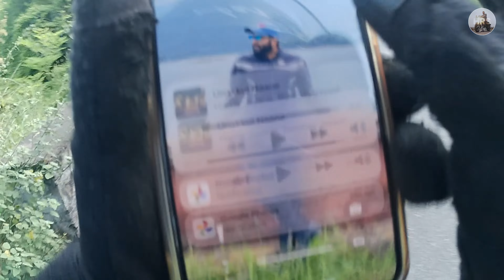😱 போற வழி எல்லாம் யானை 🐘 | Vattavada Ep1 | HRS Vlogs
Vanakkam Makkale,
One of the more fun trip to heaven village vattavada...
Lots of fun with our boys. also animal spotted through that road. after heaavy traffic we have reached vattavada, most scenic places overthere and awesome climate. But there another one issue waiting for us. wanna see that? Let's get into our vlog.
And enjoy our Raw & Real Content.
Always indebted for your love and support.
Thanks,
Harish